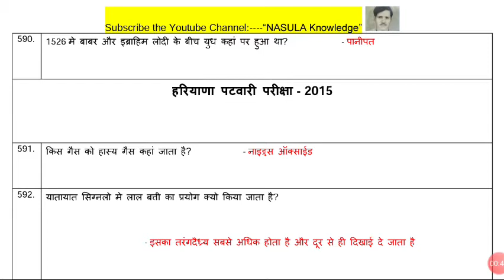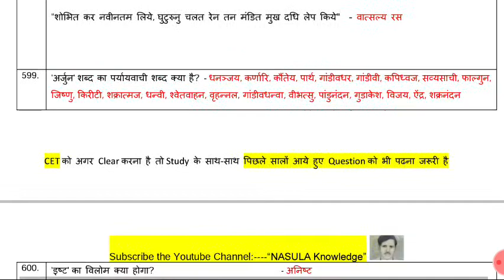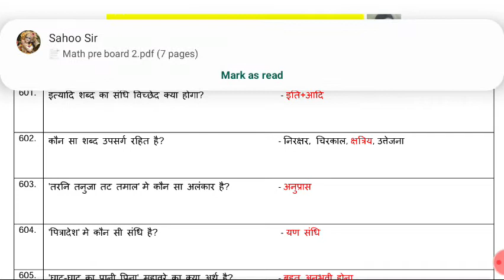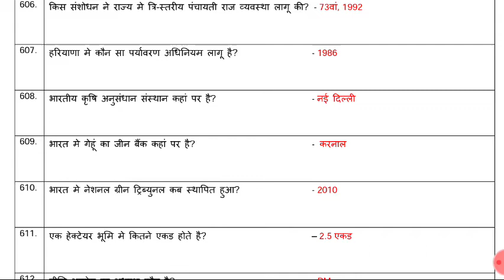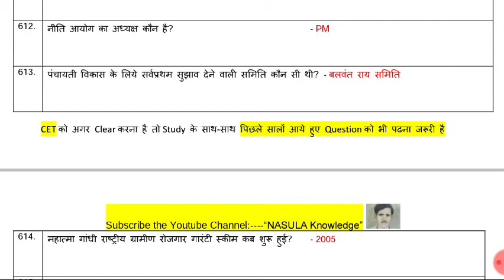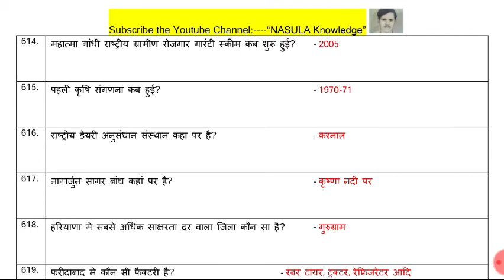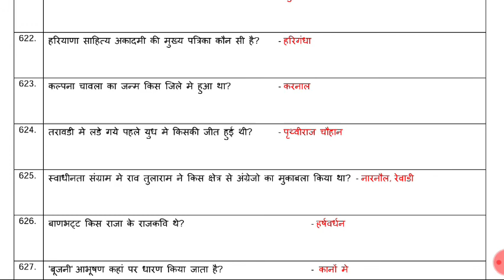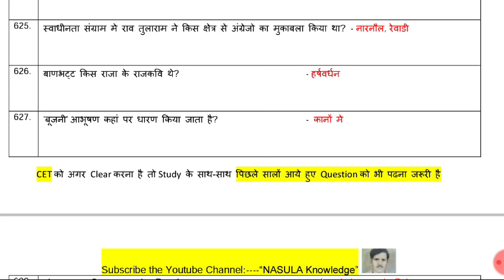Part-19, HSSC द्वारा पिछले 6 वर्षों में पूछे गये प्रश्नों की Series